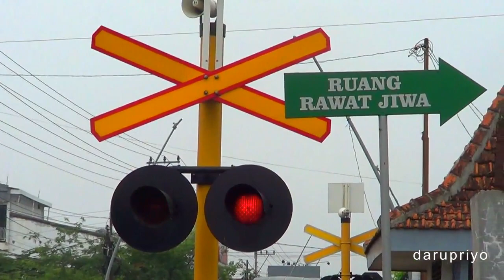Perlintasan Kereta Api Single Track Kota Tegal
Perlintasan Kereta Api ini berada di Jalan KS Tubun Kota Tegal Tepatnya di Dekat Perbatasan Daop 4 dengan Daop 5 petak antara stasiun tegal dengan slawi. Perlintasan kereta api bermodel Alkmaar . Hanya Kereta Api Joglosemarkerto, Kamandaka dan BBM Yang Rutin melintas di Perlintasan ini